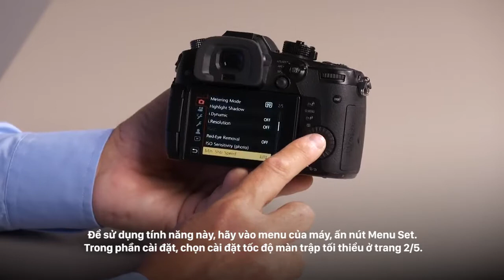10 Lumix GH5 How to use Minimum Shutter Speed Setting